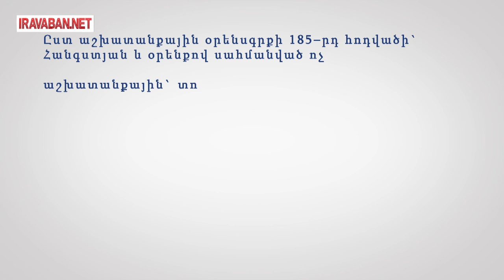Աշխատողի աշխատավարձ ստանալու կարգը և ժամկետները